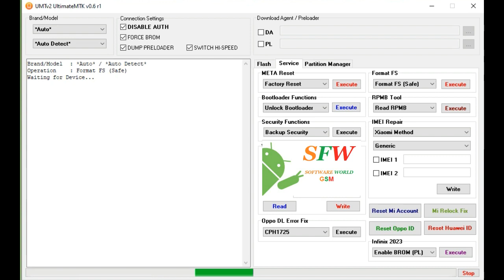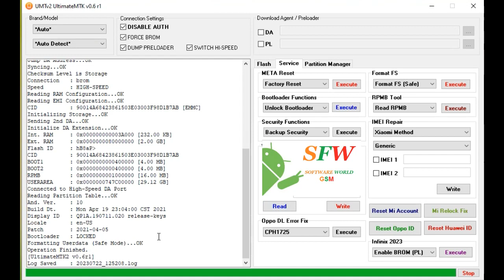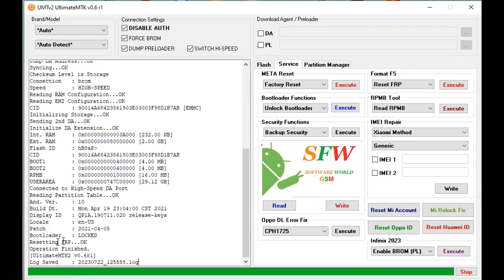Realme C11 RMX2185 Hard Reset FRP Bypass UMT PRO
Realme C11 RMX2185 Hard Reset FRP Bypass
Realme C11 RMX2185 Hard Reset
Realme C11 RMX2185 FRP Bypass UMT PRO
Realme C11 RMX2185 FRP Bypass

This video shows how to hard reset and bypass the FRP lock on the Realme C11 (RMX2185) using the UMT PRO tool.
The steps in the video are as follows:
Download and install the UMT PRO tool on your computer.
Connect your Realme C11 to your computer using a USB cable.
Launch the UMT PRO tool and select the "FRP Bypass" option.
Follow the on-screen instructions to complete the FRP bypass process.
The video also includes a link to the UMT PRO tool download page.
Here are some additional details about FRP lock:

FRP lock stands for Factory Reset Protection.
It is a security measure put in place by Google to prevent a thief from resetting a stolen phone and using it without the original owner's Google account.
FRP lock is enabled by default on all Android phones running Android 8 to 12 or higher.
To bypass the FRP lock, you will need to know the Google account password that was previously synced on the phone.
If you do not know the Google account password, you can try to bypass the FRP lock using a tool like UMT PRO.

At Software World GSM, we provide the most up-to-date solutions for unlocking mobile phones.
We also provide a wide range of mobile flash files and firmware to suit all kinds of devices.
You can easily download firmware for your smartphone from our website.

Our services are designed to unlock mobile phones and provide solutions to any issues you may encounter with your device.

Trust us for all your GSM mobile phone unlocking needs.